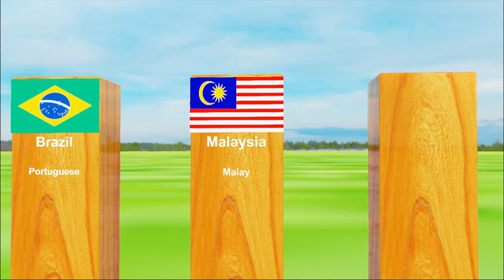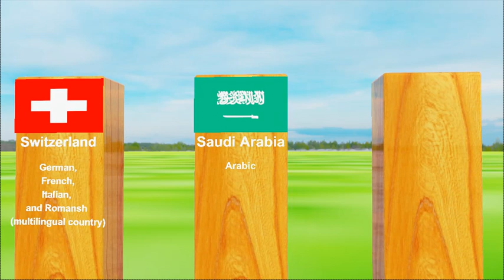Languages ​​spoken in different countries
Embark on an immersive linguistic odyssey with our groundbreaking 3D data comparison video! In this visual masterpiece, we traverse the linguistic landscapes of 30 diverse countries, unraveling the intricate tapestry of the world's most spoken languages. From the rhythmic cadence of Arabic in Qatar to the expressive brushstrokes of Mandarin in China, this video offers a comprehensive exploration of global communication.

Join us as we delve into the essence of each language, capturing not just the statistical prevalence but the cultural nuances embedded in every word. This isn't just a comparison; it's a celebration of the unique sounds, scripts, and expressions that shape human connection across borders.

Witness the dominance of English in the United States and the United Kingdom, the multilingual symphony of Switzerland, and the linguistic diversity of India. Engage with visually stunning 3D charts, graphs, and animations that breathe life into language statistics. This isn't your typical data analysis; it's a visual feast that transforms numbers into a vibrant narrative.

Whether you're a language enthusiast, a traveler eager to explore new cultures, or someone curious about the linguistic heartbeat of our planet, this video promises an unparalleled educational experience. Each frame is meticulously crafted to bring you closer to the essence of language, bridging gaps and fostering a deeper appreciation for global communication.

Which language surprised you the most? Share your thoughts, linguistic experiences, and any insights in the comments section below. Let's engage in a cross-cultural dialogue celebrating the richness of languages worldwide!